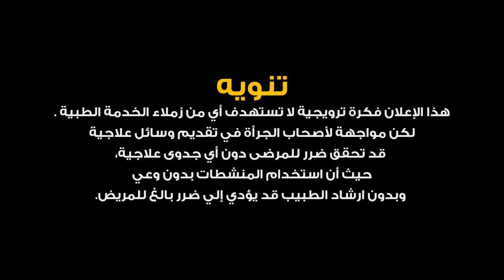روح لأسامة غطاس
الدكتور أسامة غطاس …  قضى على منشطات محسن
الدعامة هتخليك سوبر
دار الذكورة, د اسامة غطاس, الضعف الجنسي, العجز الجنسي,
 ضعف الانتصاب, سرعة القذف, الدعامة الحل الجذري للضعف الجنسي,

أداء صوتي: ماجد القلعي
الرسم والتحريك : أشرف حمدي

اول مركز متخصص لصحة الرجل
دعامة العضو الذكري
دعامة الانتصاب
دعامة القضيب
زراعة دعامة العضو الذكري
زراعة دعامة القضيب
زراعة دعامة الانتصاب
علاج الضعف الجنسي
علاج تأخر الانجاب للرجال
علاج الخصية المعلقة للرجال
علاج العقم لدي الرجال
علاج انعدام الحيوانات المنوية
علاج تأخر الانجاب للزوجين
علاج التسرب الوريدي
دار الذكورة - د اسامة غطاس
اول مركز متكامل لصحة الرجل
ش الـتسعين مول CMC المدخل الخلفي أمام مستشفى النسائم - التجمع الخامس

تويتر :
دار الذكورة :

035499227